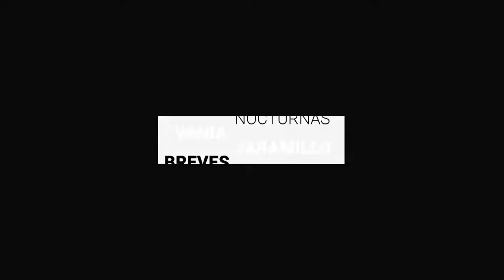Tiene Guanajuato 295 casos activos de coronavirus | BrevesDeLaZona📰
Aquí LoMásDestacado en Guanajuato
- Arriban más de 1 mil elementos del Ejército a León.
- Alma Barragán advirtió ataques y miedo a la delincuencia un mes antes de ser asesinada en Moroleón.
- Tiene Guanajuato 295 casos activos de coronavirus.